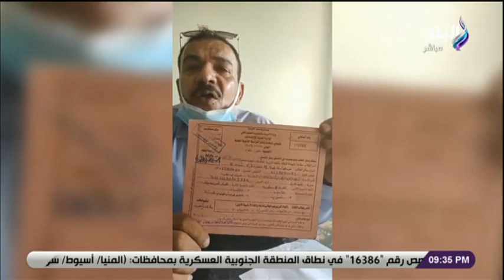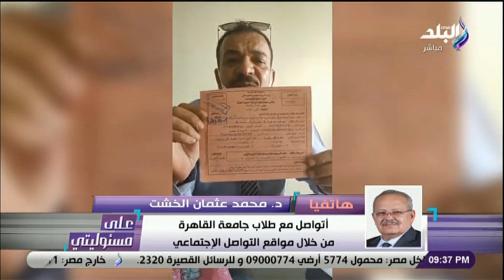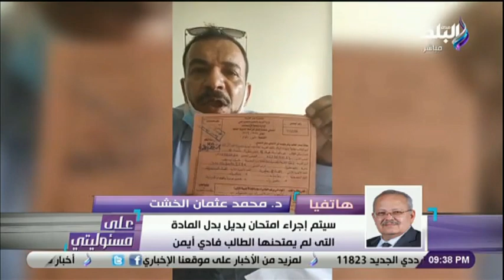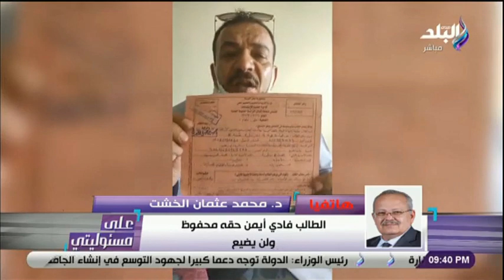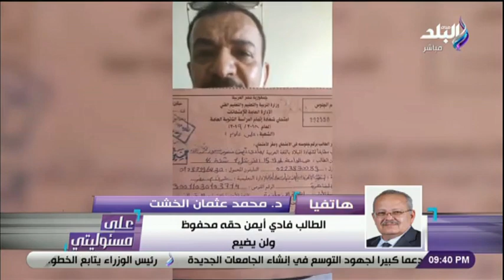د. محمد الخشت : جامعة القاهرة تقرر استكمال الطالب فادي أيمن امتحاناته بطب القاهرة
جزء من حلقة اليوم  28 يونيو 2021 من برنامج على مسئوليتي  و فيها  تفاصيل الاتفاق السري بين رئيس إريتريا و الديكتاتور آبي أحمد , و مكالمه هاتفيه مع صحفي سوداني يكشف  اخر اخبار اومه سد اثيوبيا , و مكالمه اخري مع مرثا محروس  عضو مجلس النواب عن الشباب , ومكالمه اخري مع النائب احمد السجيني رئيس لجنه الاداره المحليه  بمجلس النواب , وتقرير عن الاهتمام إعلامي كبير بحوار المهندس كامل الوزير وزير النقل مع الإعلامي أحمد موسى ,و ايضا مكالمه مع المستشار  ايهاب عبدالمطلب تلئب رئيس محكمه النقض .

ـــــــــــــــــــــــــــــــــــــــــــــــ